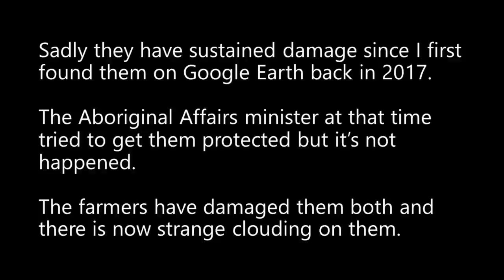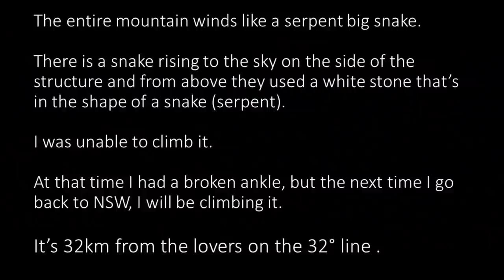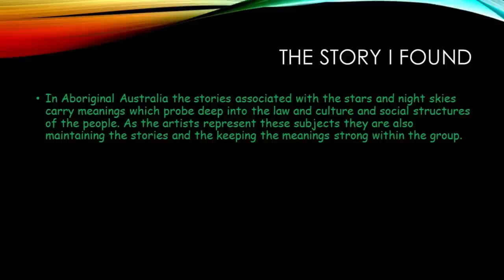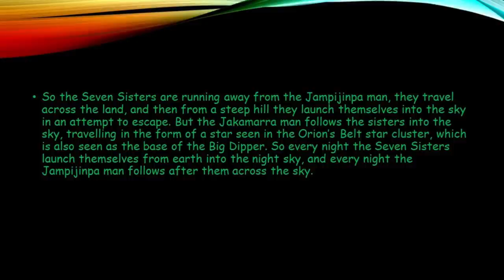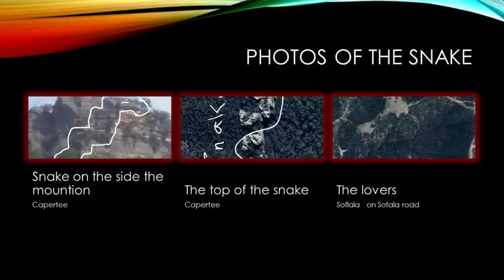Ancient Knowledge, Modern Voices: Wendy & Shilo Sky on the Seven Sisters Faithful Lovers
Introducing the work of Wendy Sky and her son Shilo from New South Wales, Australia, concerning geoglyphs she found in her home state of New South Wales on Google Earth several years ago, and their relationship to the aboriginal tale of the Seven Sisters and the Faithful Lover, beautifully explained in a powerpoint put together by her son Shilo.

Video produced by Michelle Gibson.